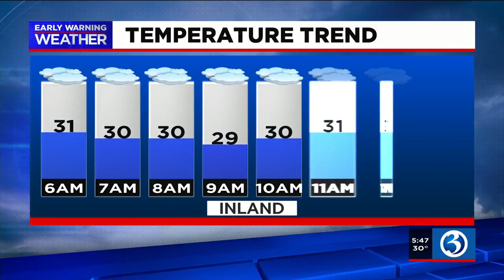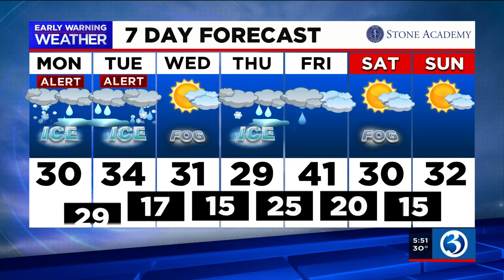FORECAST: Some icing possible with latest storm system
Meteorologist Scot Haney said while some showers on Monday may freeze on contact, a storm system won't really ramp up until the evening into Tuesday morning. Here is his Monday morning forecast.